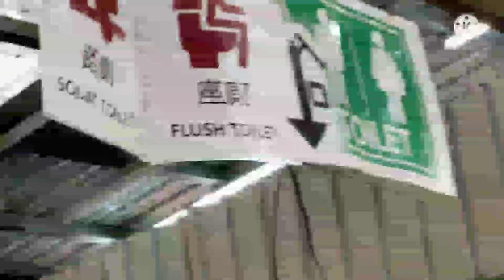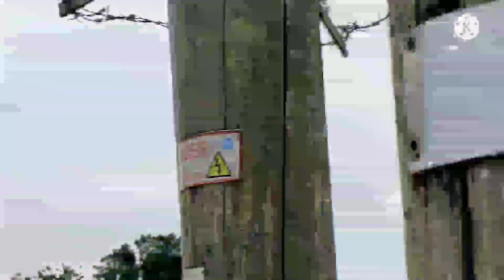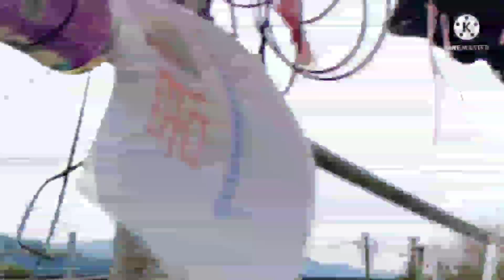San Tin Farm Escaped, Part 2🌷🌷🌷/ glory76 tv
Located @ Yuen Long, Hong Kong